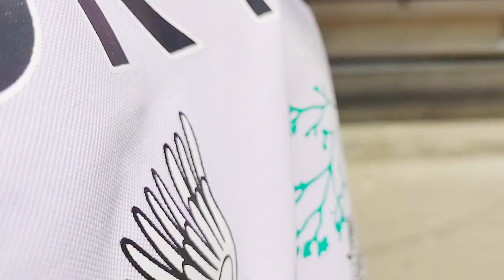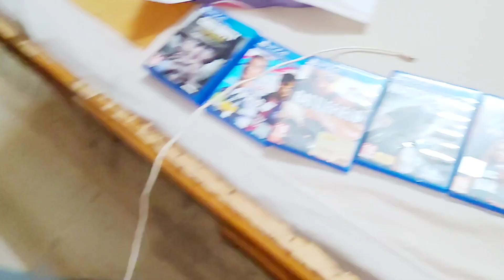Peheli baar PS4 kheli 😍 , bohot maze aaye 😁